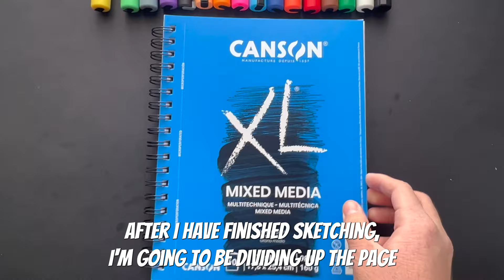🔥 One Drawing, But 4 Different Styles! Sonic the hedgehog 🦔 !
I drew sonics in the hedgehog Movie in 4 different art styles! ib: @NashVibesArt
Unleash with posca Makers as we bring the iconic world of Mario Bros Poster to the next level! In this tutorial, we'll be using Posca markers to create a stunning movie poster that captures the essence of this beloved character. We'll start by sketching out the basic shapes, then add colour by blending to create a vivid and dynamic image. Finally, we'll add depth to the poster to make it truly epic. With our step-by-step guide, you'll be able to create a visually stunning Mario poster that's sure to impress. So, grab your Posca markers and let's get started!